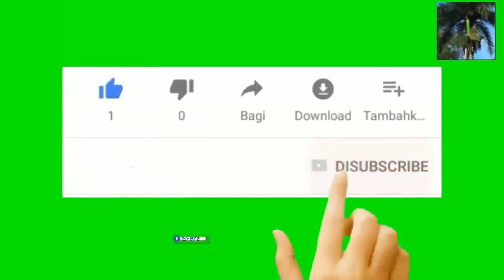DHS inspecteur general di li pap fe ankenn investigation sou Border patrol ki te maltrete haitien